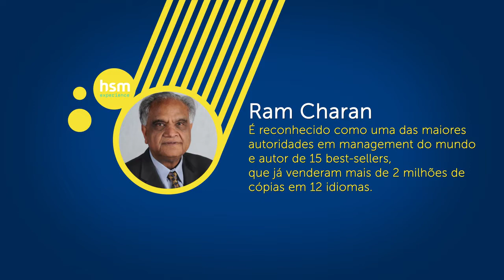Ram Charan - Uma aula sobre como criar o futuro HSM University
Uma grande aula sobre como encarar as rupturas que a tecnologia está trazendo para o mundo.
*Este conteúdo é original da HSM Experience.